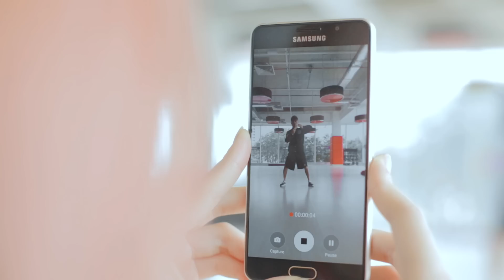【舞极限2016 。 挑战 7&8 / Battleground 2016 - Challenge 7&8 Highlights】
两队人马远赴韩国跨界合作，且看马韩如何交融，缔造别具一格的韩风街舞文化！制作单位临时加插挑战环节，要求两队人马于两个小时内以同样曲目和指定歌曲完成编舞，危机当前，他们能否逆转胜？

The Red Lycans & Dark Riderz kick off their Korean adventure with a 2-hour challenge - to choreograph a set that includes preset & compulsory dance movements.

3-July, 8:30pm, Astro Wah Lai Toh & Astro Wah Lai Toh HD (Ch.310 & Ch.311)